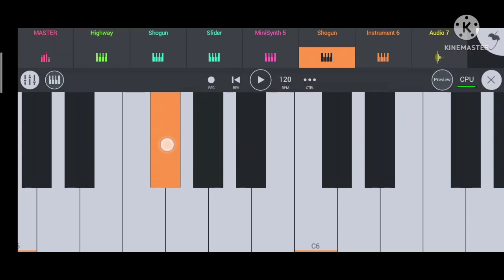एक बागडीं नाय कोंबडी आई का ग दिली मला मोठे घरा AK music piano Arun Ghosha